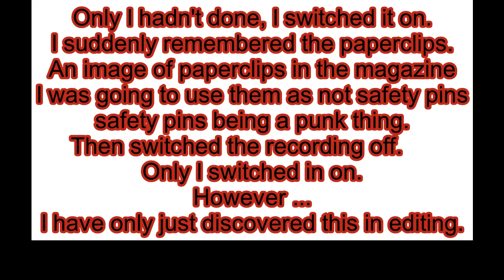Never Mind the ? Index Card a Day Round Up Week 4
Create an index card a day challenge during the month of June and July you can find the details

Mary Ellen @redparrot9489  is also doing IDCA very differently from me.